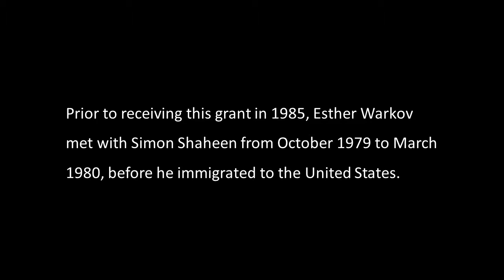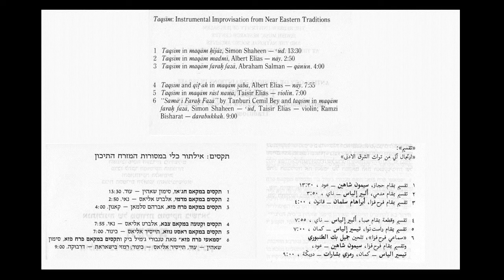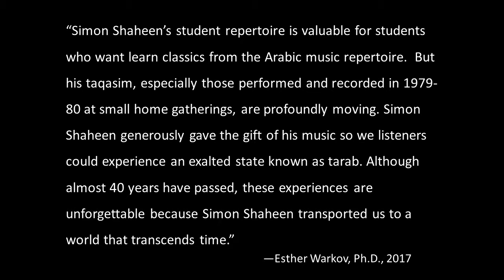Study 'ud #16 Sama'i Shad Arban Simon Shaheen سيمون شاهين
In 1985-86 Simon Shaheen recorded 34 examples of repertoire for ‘ud students as a part of the Folk Arts Apprenticeship Fellowship Grant awarded to Esther Warkov by the U.S. National Endowment for the Arts. These examples include classical genres (sama‘i, bashraf, tahmilla, longa, muwashah), compositions by mainstream Arab composers, and taqasim improvisations—all performed as models for ‘ud students.

Recorded on tape cassettes, the examples were digitized in 2016 by the University of Washington Ethnomusicology Archives upon Esther Warkov’s request.  Esther Warkov, Ph.D. and ethnomusicologist, is issuing these 34 examples for the benefit of ‘ud students.  These recordings also document Shaheen’s approach to student level ‘ud repertoire at that time.

Prior to receiving this grant in 1985, Esther Warkov met with Simon Shaheen from October 1979 to March 1980, before he immigrated to the United States. Warkov also interviewed Simon Shaheen’s father, the distinguished musician Hickmat Shaheen, at the family home in Haifa, Israel, where she was a regular guest.

While in Haifa, Warkov observed Arab musical life in the region, attended haflat (parties with live music) with the Shaheen family, recorded Simon’s rehearsals, public performances, and playing sessions for friends.

One such session was with qanun virtuoso Avrham Salman. Recorded in 1980, this session recording can be heard on the Music for Peace in the Middle East YouTube Channel. One qanun taqsim from this session can be heard on Taqasim: Instrumental Improvisation in Near Eastern Traditions for the Anthology of Musical Traditions in Israel and includes an analysis of modulations to other maqamat.

In 1980 Simon Shaheen recorded an extended ‘ud taqsim in maqam hijaz for the publication Taqasim: Instrumental Improvisation in Near Eastern Traditions for the Anthology of Musical Traditions in Israel (recordings and commentaries by Esther Warkov). This recording includes a selection from a concert Shaheen gave in Haifa in 1980 with Taiseer Elias, then a rising star, and now a renowned performer, conductor, and educator.

The Shaheen family’s contribution to musical life is discussed in “An Introduction to the Social Organization of Urban Arabic Music in the Israeli Arab Community” in Esther Warkov’s doctoral dissertation entitled The Urban Repertoire of Jewish Professional Musicians in Iraq and Israel: Instrumental Improvisation and Culture Change. (Read beginning at p.333). Before recording the 34 examples in 1985-6, Shaheen also recorded 10 examples of ‘ud repertoire in 1980 that will be part of this series.

In 1979-80 Simon Shaheen also recorded several interviews with Warkov about taqsim improvisation which are available at the University of Washington Ethnomusicology Archives and at the National Library of Israel Archives.

Warkov received recordings of Shaheen’s concerts through 1992. All together, the recordings provide a unique glimpse of Simon Shaheen’s musical aesthetic from 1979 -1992.

“Simon Shaheen’s student repertoire is valuable for students who want learn classics from the Arabic music repertoire.  But his taqasim, especially those performed and recorded at intimate gathering in 1980, are profoundly moving. Simon Shaheen generously gave the gift of his music so we listeners could experience an exalted state known as tarab. Although almost 40 years have passed, these experiences are unforgettable because Simon Shaheen transported us to a world that transcends time.”
—Esther Warkov, Ph.D., 2017